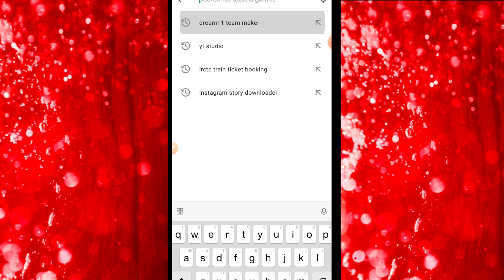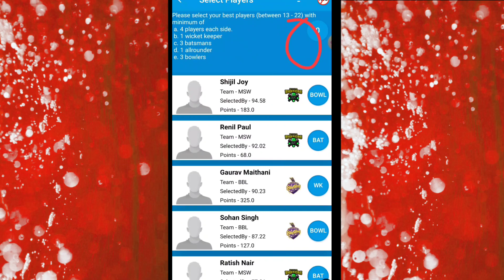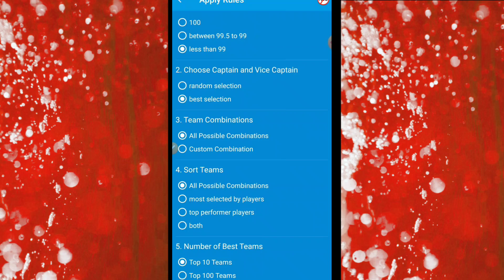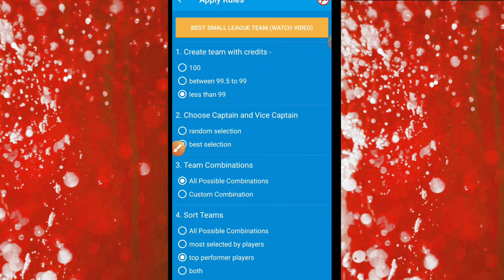Dream11 पर टीम बनाने का सही तरीका | ये App जिताएगी ₹1 करोड़ | Dream11 par Team banane ka sahi tarika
Dream11_पर_टीम_बनाने_का_सही_तरीका
dream11_मे_टीम_बनाने_का_सही _तरीका
dream11 मे टीम बनाने का सही तरीका
Dream11 me team banane ka sahi tarika
dream11_पर_टीम_बनाने_का_सही_तरीका
dream11_par_team_banane_ka_sahi_tarika
dream11 पर team banane ka sahi tarika
dream11 par Team banane ka sahi tarika
dream11 par team banane ka tarika
dream11 par team kaise banaye
dream11 par 11 team kaise banaye
dream team kaise banaye
dream team kaise banate hain
dream team banane ka app
dream team banane ka tarika
cricket team kaise banaye
dream team stream
h2h team kaise banaye
dream11 par 1 rank kaise laye
dream11 par 1 crore kaise jite
dream11
dream11 kaise jite
team banane wala app
ipl